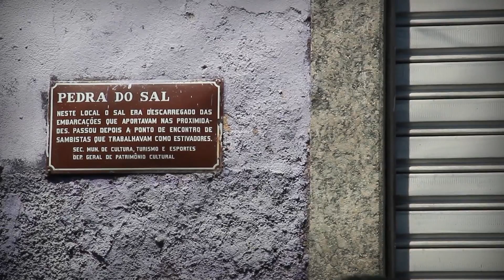Role Carioca - Gamboa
Rolé Carioca pelas histórias do Rio: Gamboa

Depois de dar um rolé pelas ruas da Gamboa, os professores da Estácio, William e Rainha contam e relembram histórias sobre mais um bairro nesta conversa descontraída. Assista!